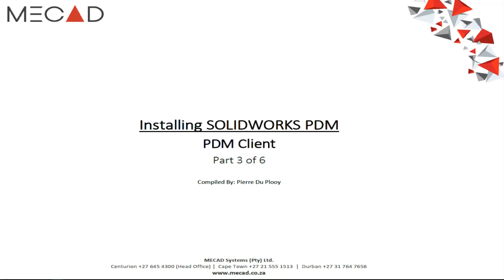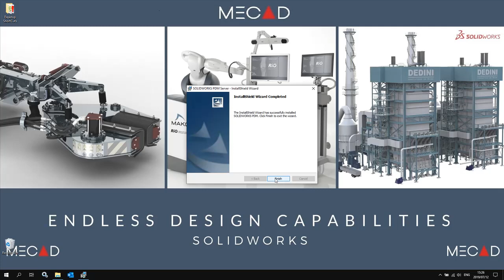Install SOLIDWORKS PDM Client component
This videos shows the complete PDM Client component installation.